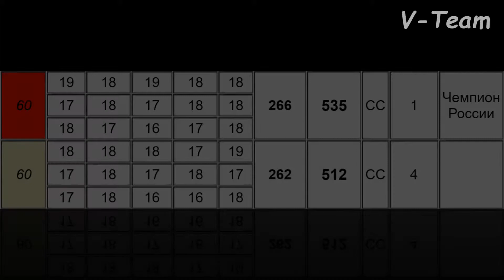Уиппеты RESTLESS WHIP VICTORIA (К) - VALPAIN PEK ANZU HANA (Б). CACIL - ЧР, Суханово - 2019.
✪ Карта Сбербанка
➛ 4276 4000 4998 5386